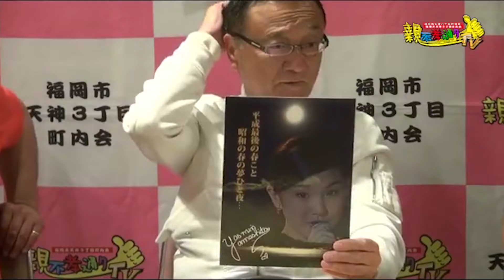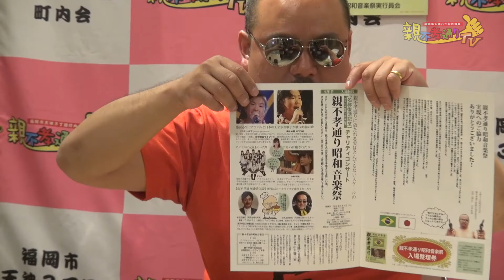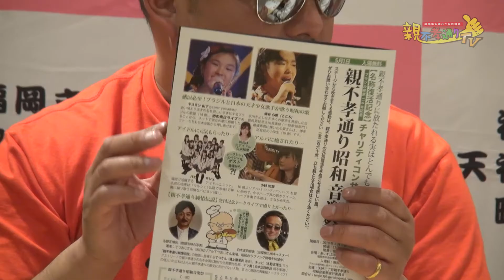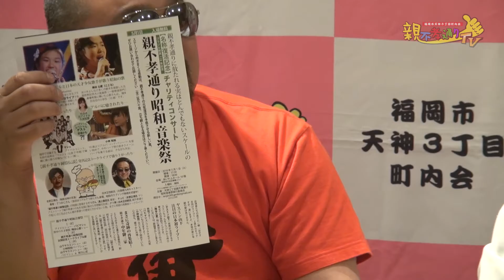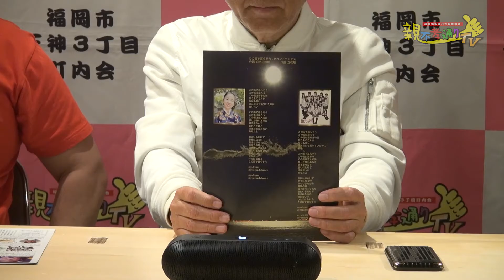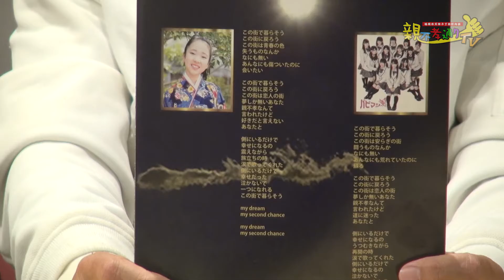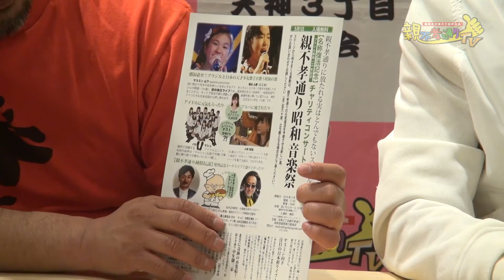親不孝通りTV 第184回放送 ：ゲスト「親不孝通り名称復活記念イベント『親不孝通り昭和音楽祭』の白木正四郎実行委員長」